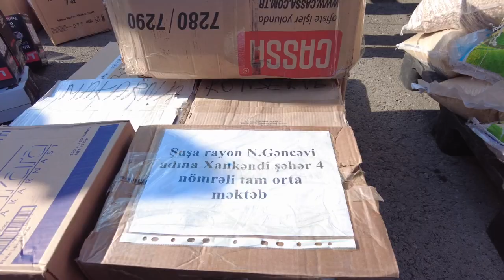Hatay Lojistik Merkezinde Toplanan Yardım Malzemelerini Vatandaşlarımıza Ulaştırmaya Devam Ediyoruz